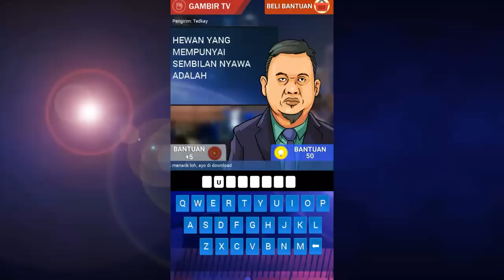TTS Lontong + Kunci Jawaban Full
TTS LONTONG (Game tts yang bikin jengkel tapi seru & lucu)
Jawaban dari TTS LONTONG(tidak sepenuhnya ada disini semua) :
krna deskripsi terbatas 😁

Ikan apa yg bs terbang : lelelawar
Hewan apa yg pintar memprediksi cuaca : harimau
Yang trsedia dirumah mkn padang : recehan
Moyoritas org indo suka mkn nasi : benar
Supaya mobil bs jln hrus ada : kita
SMA adalah sekolah menengah : aman
Kue apa yg bisa bkin kenyang : kuetelanbanyak
Jgn membuang ti essu di : tempatnya
Ban apa yg menggoda : bancithailand
Ibu hamil biasanya : ngidam
Hwan pmakan rumput,biasa dipotong,dijadikan sate : kasihan
Ikan apa yg gk bisa renang : ikanbego
Hujan trun dari : magrib
Burung trbang dengan : semaunya
Tempat menyimpan uang : karper
Ayah tdk mau mkn nasi lagi karena : kemakan
Mahluk hidup yg punya pesediaan air : unta
Candi prambanan adlh peninggalan dr jaman : dahulu
Bgmna nmbh tmn dlm wktu sekejap : nembakcewe
Andi bsah kuyup krna : husen
Apa yg dilakukan ibu2 ktika mlm hr bersama suaminya : tidur
Org yg jarang prgi kmna2 disebut : kiper
Apa yg dilakukan sblm kemasjid : parkir
Pak tani menanam padi di : lewat
Hewan apa yg gk ada di dunia ini :sapiwarnahijau
Ada ayah,ibu,kakek,nenek tinggal di : hitung
Org biasa ngirim surat di : kantongin
Yang hrus dilakukan sblm mkn : bernafas
Mengatasi kmacetan dengan : pelumas
Dlm ilmu fisika zat padat menjadi cair disebut proses : pegadaian
Kalo gak kemana mana disebut : jodoh
Ada raja,ratu,pangeran,kalo rajanya meninggal pangeran jd : yatim
Bangun tidur ku terus : melek
Api lilin mati jk ditutup gelas karena kurang : kerjaan
Anaknya katak disebut : keluarga
Pemuda mndptkn pcr krna suka bermain : mata
Buah apa yg sering dbwa pas main krmh pcr: apel
Bagian gigi yg plg blkg adlh : drumer
Sblm trbang biasanya pilot : pamitan
Gajah mati tinggalkan : dangnya
Beli obat di : minum
Dpt brgerak sendiri tnpa disuruh : roboh
Org tinggal disebelah rmh biasa disebut : rangga
Bila ank pulang larut mlm org tua psti: tauwaktu
Hdiah yg romantis buat kamu itu : dilamar
Motor bocor biasanya di : bannya
MNdi biar : byuur
Biasanya org meninggal di : kabarin
Yg biasanya dilakukan sblm main bola : ajakteman
Nenek2 kecebur muncul dmn : diberita
Jgn berteman dgn org : hilang
Jlnnya luas gk bs lewat tp kalo jalannya sempit bs lewat : ludah
Ibu menjahit dgn jarum dan : serius
Motor memiliki roda : iya
Punya kaki 3 apa hayo : aneh
Bawa mobil harus bawa : satu
Kotak apa yg gak bs dipindahin : pinalti
Nyarinya susah,tp stlh dapat lgsg dibuang : ngupil
Kata utk menyapa org di medan : hallo
Ikan bernafas dgn : izintuhan
Kita melihat bintang di : pundak
Benda apa yg dikocok" & dipencet ngeluarin cairan putih : tipex
Hewan yg mempunyai 9 nyawa adlh : mustahil
L Messi bermain bolla di: beriuang
Bermain tenis menggunakan : jaket
Stlh lu2 S1 seseorang mendapatkan gelar : sukuran
Keajaiban dunia yg ada di mesir ada : turisnya
Cicak biasanya makan : nyamnyam
Binatang yg tinggal dikutub : adem
Apa fungsi rem? Ngebut
Pohon yg tumbuh stlh bulan puasa : maaf
Tdk masuk krja krn hari : diphk
Burung terbang menggunakan : semangat
Sapi bisa? Berbunyi
Hewan apa yg suka berdandan : hewanita
Kera apa yg diinjak gak ngomel : keramik
Buah apa yg bkin monyet bingung : pisang
Kucing diatas phon kLo turun apanya dulu : niatnya
Ketika. org biasanga makan : marah
Masakan enak khas padang : nendang
Hewan yg ada di kebun binatang : iya
Ada api pasti ada : Anya
Bola apa yg mirip kucing : bolaemon
Rajin pangkal : punya
Es apa yg bisa jalan : eskalator
Barang yg bs dipinjam : ada
Garis lurus adalah : strip
Hewan apa yg hurufnya cuma 2 : udang
Daun daun apa yg bisa dimakan : daunat
Yg mengatur pertandingan sepak bola : waktu
Jd bu rt tinggal dirumah pak camat krn dia : anaknya
Siapakah suami bu rt : pak camat
Tempat kita bs melihat S ditengahnya : kasur
Duluan mana ayam sama telur : duluanbapakibunya
Gajah apa yg belalainya pendek : gajahpesek
Pasang bendera di : tarik
Burung adlh hewan yg bisa : temenan
Lima tambah lima sama dengan : tujuhtambahtiga
Apa yg plg ditakuti ank Sd? Disuntik
Seorang ank belajar biar : kanaja
Makanan yg dibungkus daun pisang : lontong
Spd motor bs berjalan krn rodanya berbentuk : biasa
Siboy anak : jalanan
Burung apa yg gk bs terbang : burungpapilo
Binatang apa yg gk bs bergerak : paus
Mknan yg dimakan pd mlm hari bisa bikin gemuk : makanmie
Skrg pak Rt udh jd pak camat,lalu bu Rt tinggal di : rumahpakcamat
Siapakah istri bu camat : pakcamat
Siapakah suami bu rt? YapakRt
Siapakah bu Rt : bawahanpakcamat
Duduk sama rendah berdiri sama : kaki
Yg bs nangkap penjahat di malam hari : bangga
Apa yg dimaksud dgn mamalia : ibunyalia
Anda dtang terlambat maka anda : selamat
Bersatu kita teguh bercerai kita : sedih
Kakak mengantar adik sampai : capek
Jln dibandung plg indah adalah jalan : denganmu
Cwok yg suka senyum" sendiri itu tandanya : gila
Bakso dibalik jd apa : tumpah
Tanda laki- laki romantis itu adlah : perhatian
Berani karena benar. karena salah : bukan